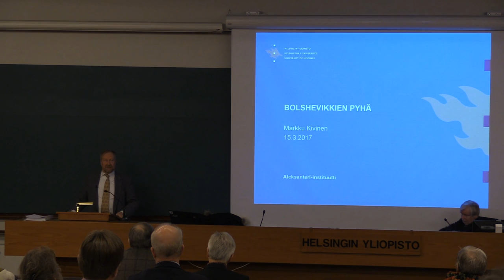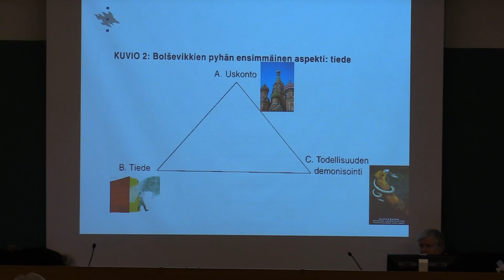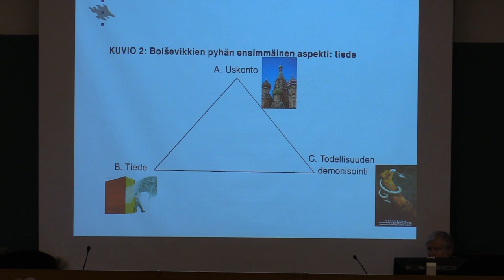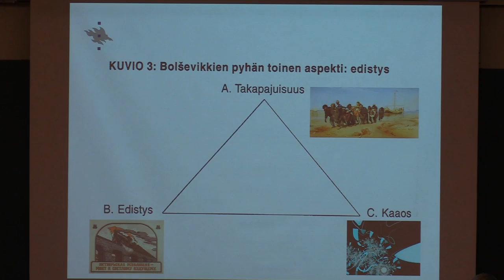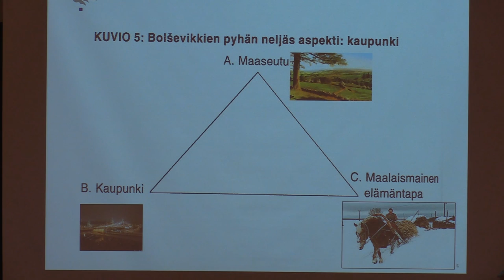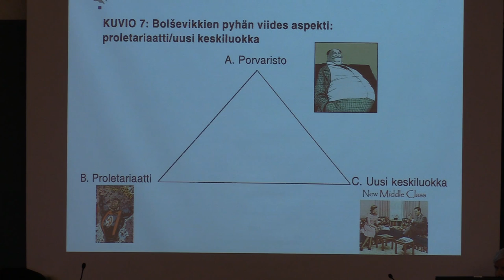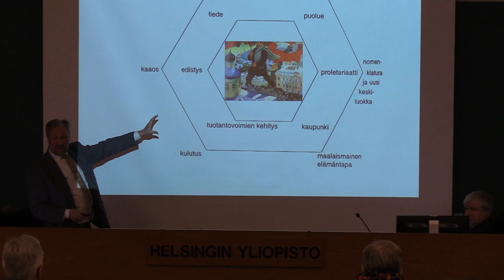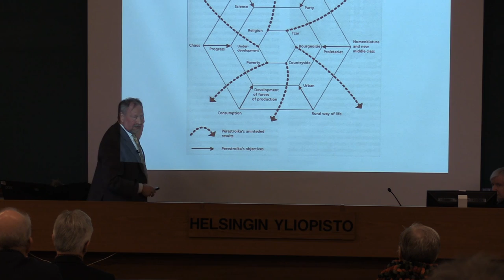100-vuotiaat naapurit: Suomi ja Venäjä: Markku Kivinen 15.3.2017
100-VUOTIAAT NAAPURIT: SUOMI JA VENÄJÄ: 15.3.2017

Helsingin yliopisto ja Aleksanteri-instituutti järjestävät Suomen itsenäisyyden satavuotisjuhlavuoden kunniaksi luentosarjan ”100-vuotiaat naapurit: Suomi ja Venäjä”. Kaikille avoin luentosarja järjestetään Helsingissä keväällä ja syksyllä 2017 keskiviikkoisin klo 17.00–18.45 Porthaniassa (Yliopistonkatu 3, 1. krs). Luentosarjan koko ohjelman löydät osoitteesta

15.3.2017 Järjestettiin sarjan toinen luento ”Yhdistäneet aatteet ja erottaneet yhteiskuntamallit”. Aiheesta alustivat:

•Poliittisen historian dosentti Erkki Tuomioja: Aatteiden rajanylitykset

•Sukupuolentutkimuksen professori Marianne Liljeström: Ylikansallisen feminismin matkoja Suomessa ja Venäjällä

•Aleksanteri-instituutin johtaja, professori Markku Kivinen: Bolševikkien pyhä